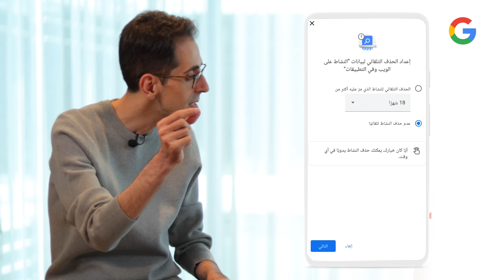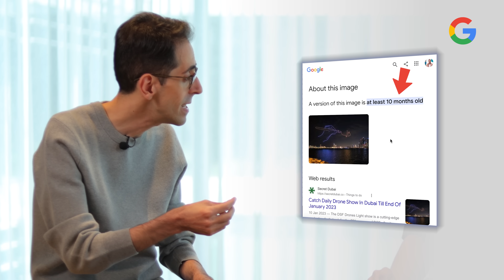هل بياناتك بأمان مع أدوات الذكاء الاصطناعي؟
هل تقنيات الذكاء الاصطناعي آمنة؟ تعرف على كيفية الحفاظ على خصوصيتك على الإنترنت.
رمضان قادم، كيف ممكن أحمي بياناتي على الإنترنت وخاصة لما أستخدم تقنيات جديدة؟